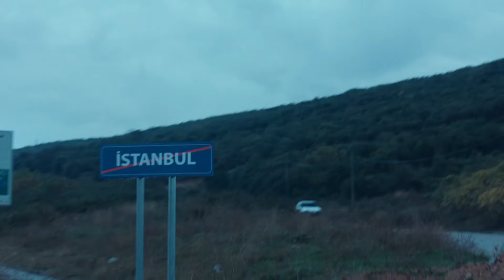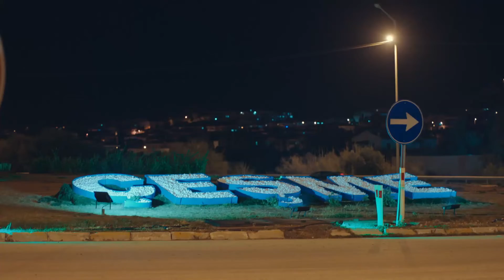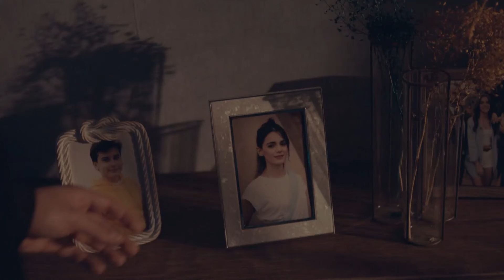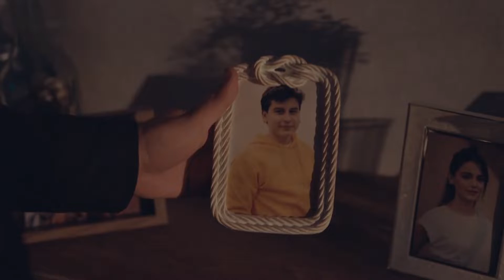Son Yaz 1. Bölüm Part 2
TÜR: DRAMA
YAPIM ŞİRKETİ: O3 MEDYA
YAPIMCI: SANER AYAR
YÖNETMEN: SEMİH BAĞCI, ALİ AYYILDIZ
SENARYO: DENİZ DARGI, CEM GÖRGEÇ, CENK BOĞATUR